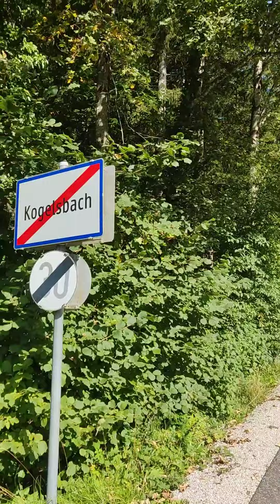Lower Austria - Ukraine, bike ride vilage september 2022.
A bike ride between the authentic Austrian villages of Kogelsbach and Gostling along the mountain river Ibbs made me wonder - WHY is it not like that in Ukraine in the same mountain villages of the Carpathians?

  What prevents our people to live and LOVE in the Carpathians, to keep their land and rivers as clean as in Lower Austria?
I often thought that I was sleeping - the landscapes of mountains, rocks, rivers Tisza and Svidovets in Yasiny - Yaremchy and in Kogelsbach are so similar.
 Maybe not because "the USSR interfered" and "putin is bad", but because there is little love for God in the hearts, no love for each other and the society is at the level of feudal-princely relations of the 18th century, working in Europe and not at home?

  I really love Dragobrat, Yaremcha, Rahov, beautiful people of Ukraine who still work a lot with their hands, just like their ancestors did 150 years ago, I believe and hope that the Carpathians will become as clean and comfortable for life as our brother Lower Austria!!!

Велопрогулка между аутентичными австрийскими сёлами Kogelsbach и Gostling вдоль горной реки Ibbs заставила меня задуматься - ПОЧЕМУ у нас в Украине абсолютно в таких же горных сёлах Карпат не так ?

   Что мешает нашим людям в Карпатах жить и ЛЮБИТЬ, содержать в чистоте  свою землю, реки  как в Нижней Австрии ?
Я часто думал что сплю - так похожи пейзажи гор, скал , рек Тиса и Свидовец в Ясинях - Яремчи и в Kogelsbach.